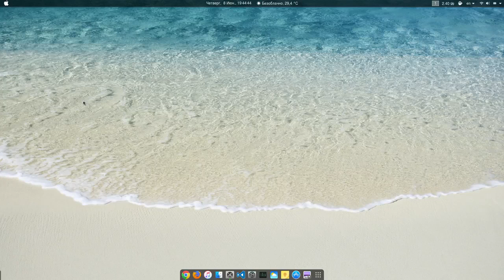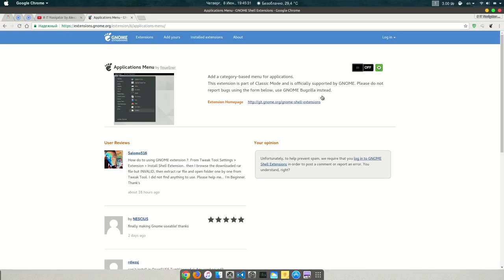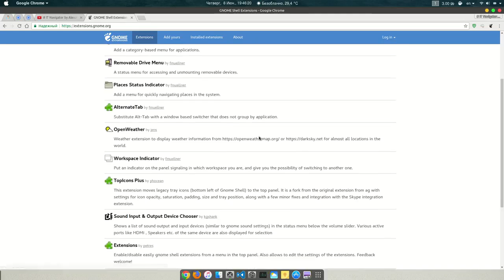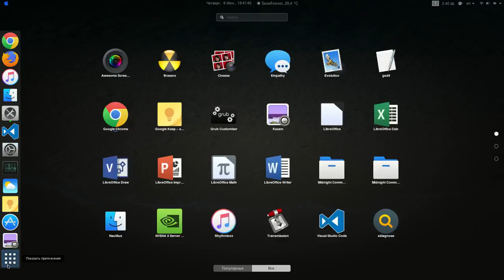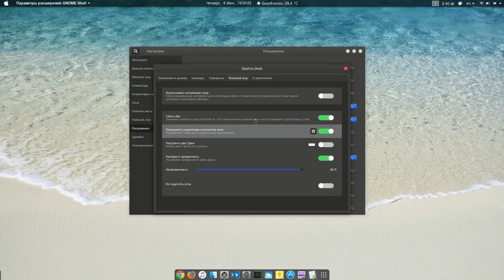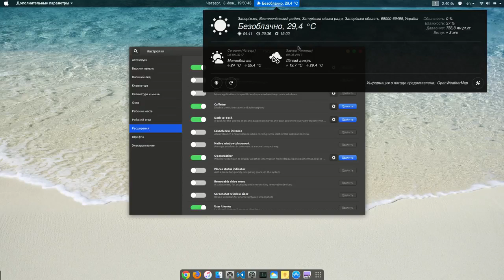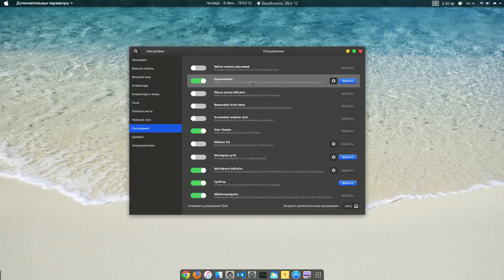Топ 4 расширения для Gnome 3 Вашего дистрибутива Linux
Финансовая поддержка канала:

WebMoney

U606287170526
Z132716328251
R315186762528